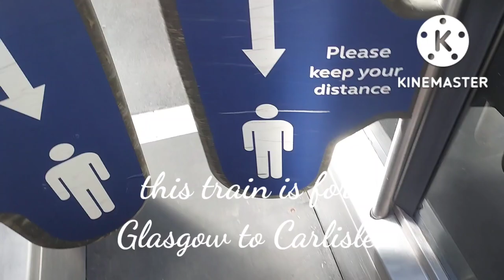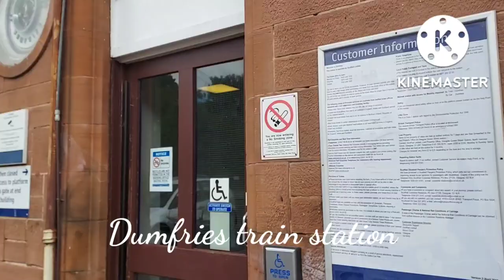Visit Scotland, Glasgow to Dumfries by Scotrail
travelling from Glasgow to Dumfries by service Scotrail